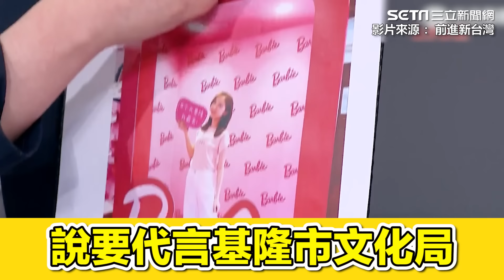芭比助攻謝國樑?真的芭比Q了！ 楊寶禎宣傳基隆槓拆樑怒火｜【前進新台灣】三立新聞網 SETN.com